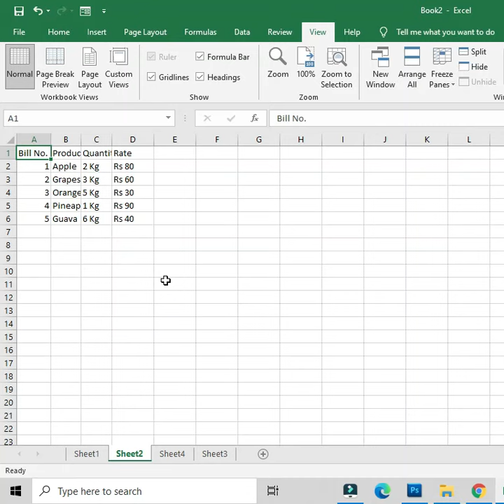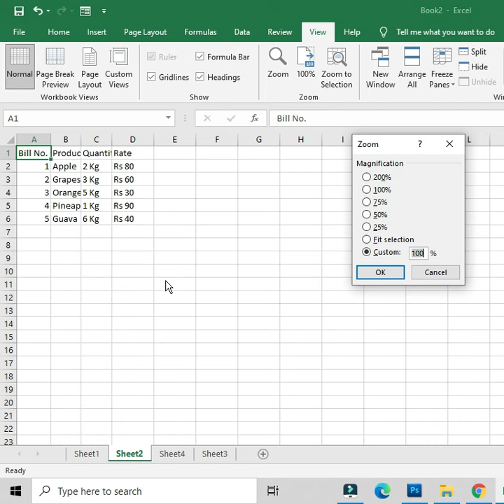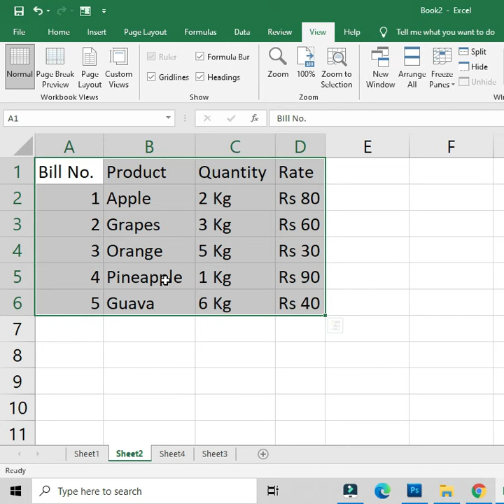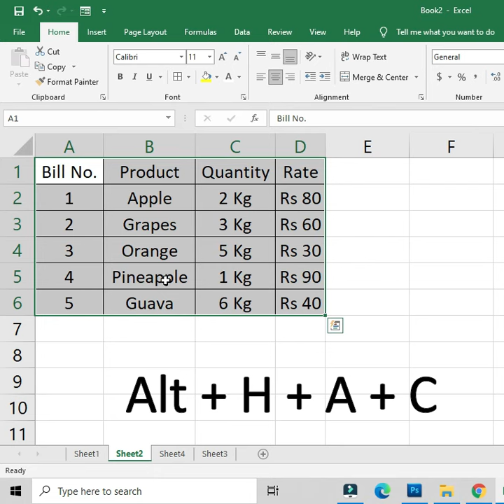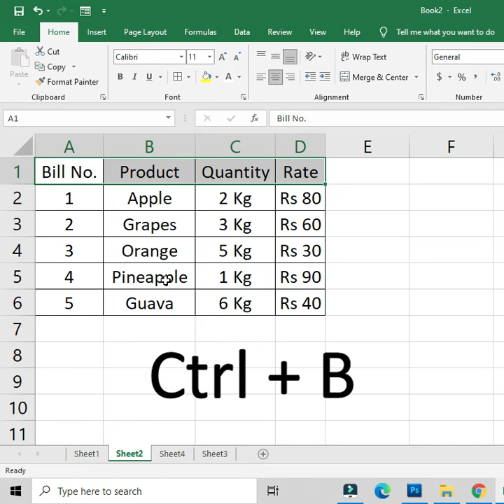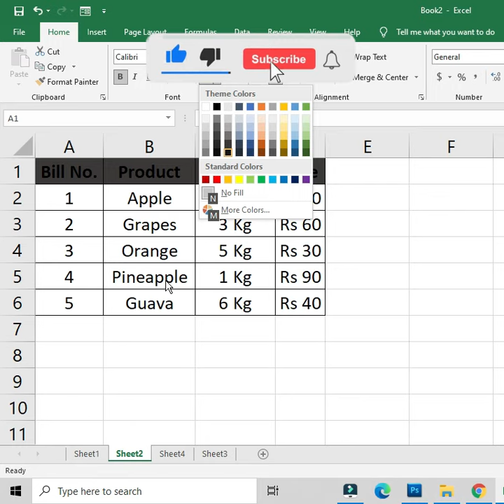Excel First Day Tricks